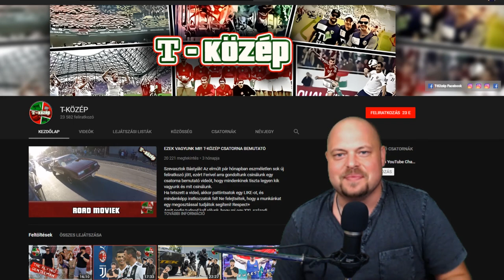Csatorna ajánló! - T-KÖZÉP